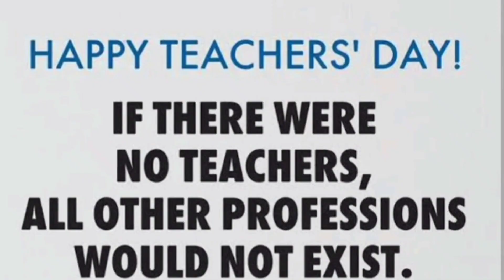Journey as a teacher scince 31 years. Happy Teacher's Day.